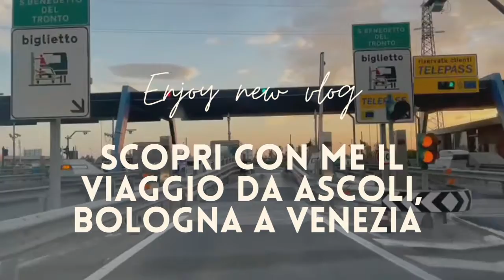Nuovo video del mio viaggio a Venezia via Bologna